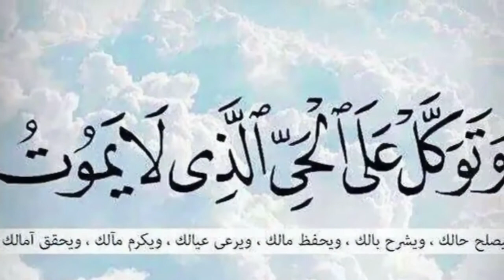Hadaa Jeceshahay Inaa FARXAD Ku Noolaato 2 Daan Arimood Ku Dadaal